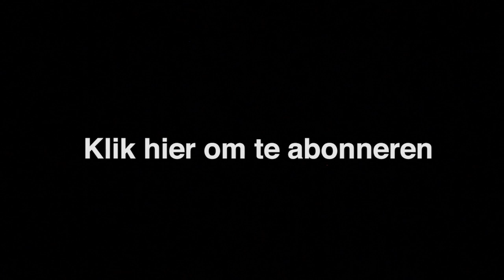Koninginnedag - Milkshakevlog #60 - FUN